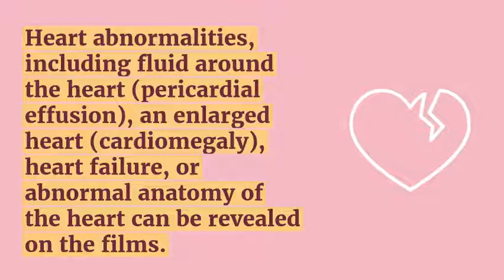What are some common chest X ray abnormalities